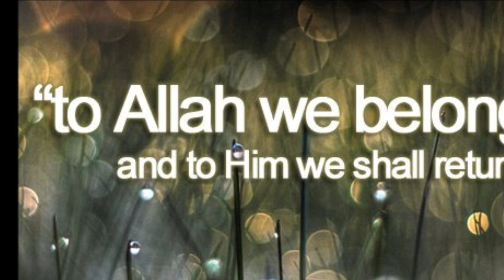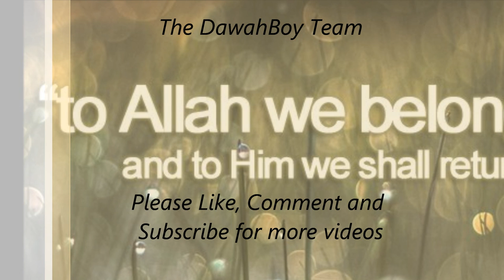The Death of Hazrat Umar - Sh. Zahir Mahmood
Emotional description of the events surrounding the death of hazrat umar.